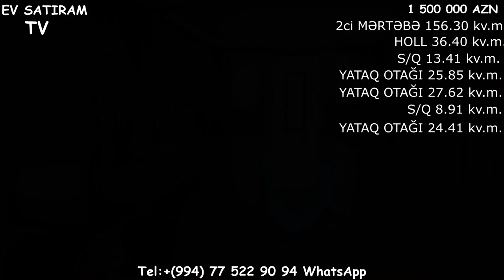💥35 SOTDA 💥ELİT YERDƏ 🔺BAHALI🏡 VİLLA SATILIR/Недвижимость в Баку🇦🇿 /👉 EV SATIRAM TV